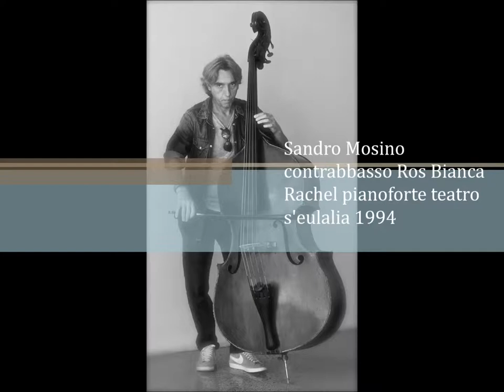Filmato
Nino Rota divertimento concertante per contrabbasso e pianoforte 2° movimento( marcia) Sandro Mosino contrabbasso Rosa Bianca Rachel pianoforte teatro s'Eulalia  1994